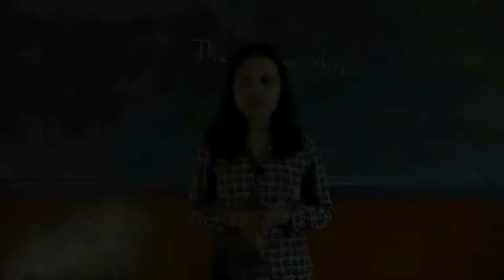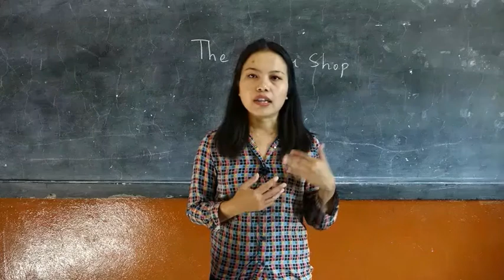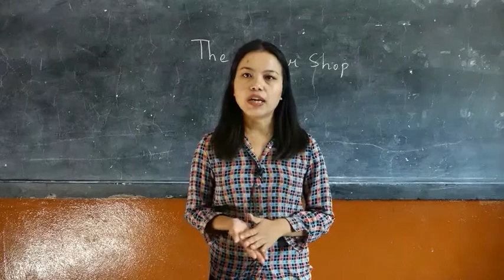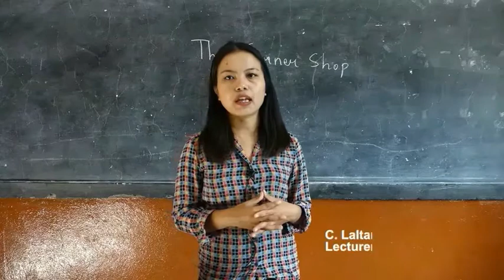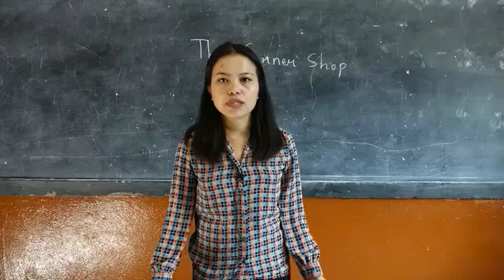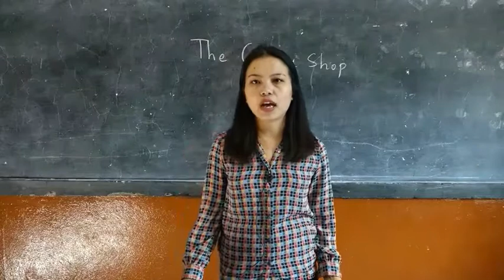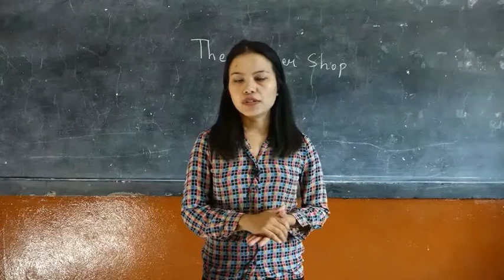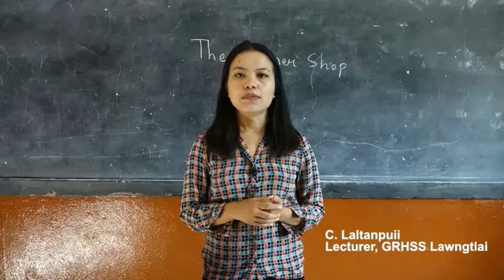Class X English Literature Reader Chapter 4 The Corner Shop